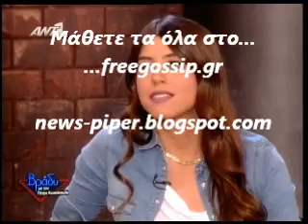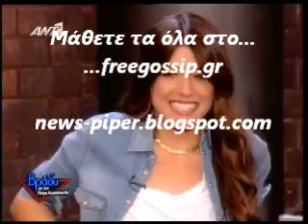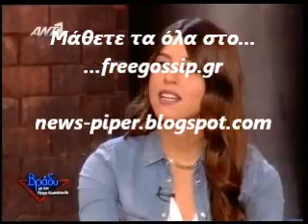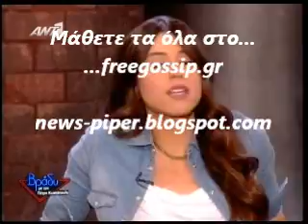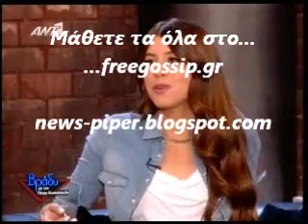H Demy στο Βραδυ